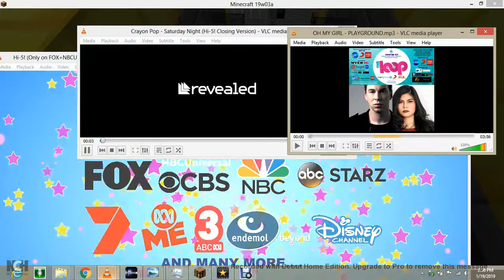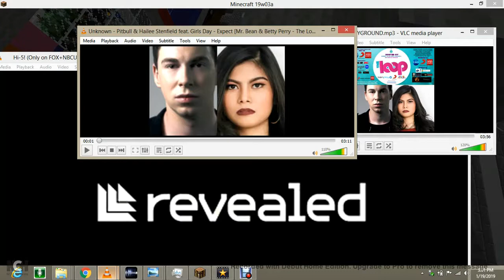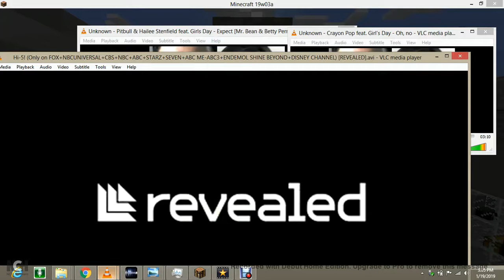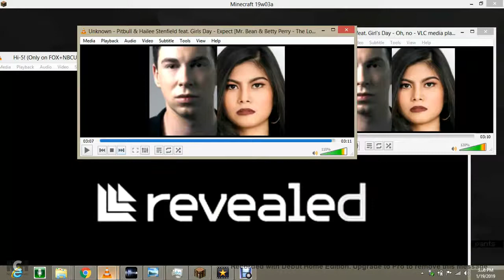Minecraft - Build the Adelaide Metro Trains (Railcar - 3123/3124) [Part 31]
I Building the (Adelaide Metro: Train - Poxbox - Railcar 3124 leads 3123 Express Run throught West Croydon Railway Station in 3:29pm - From Adelaide City Express to Glanville - Everybody went to the Semaphore Carnival at Night w/ Watching Fireworks)

featuring

Hi-5's Dancing All The Hits Stars of 2017! -  Episode 1:

the hosts of the hi-5's dancing all the hits stars in 2017 by
TY BURRELL (MIXED & HOST: CAPTAIN BOSS OF LEADER), HUGH JACKMAN (MIXED & HOST: CAPTAIN BOSS OF LEADER) and ISABELA MONER (MIXED & HOST)

the host used Remotes & Mobile Phones in pockets + microphone in belt pocket + Earmicrophone in the any ear sides - TY BURRELL (EARMICROPHONE ON RIGHT EAR), HUGH JACKMAN (EARMICROPHONE ON LEFT EAR) and ISABELA MONER (2 EARMICROPHONES ON BOTH EARS)

featuring the talent dancer of the hi-5's dancing all the hits stars in 2017 by TZUYU CHOU and SANA MINATOZAKI

Mixed & Hosts by Ty Burrell, Thomas Gibson, Peter Krause, Tom Cruise, Kenneth Choi, Connie Britton, Jeanne Tripplehorn & Paget Brewster w/ Teenagers (Captain Boss of Leader) and Hugh Jackman, Jason Lee, Michael Dorman, Oliver Stark, Ellen DeGeneres, Kirsten Vangsness, Jennifer Love Hewitt & A.J Cook w/ Big Kids (Mixed & Hosts - Captain Bosses of Leaders) with Anita Briem as Tinka, Sabrina Carpenter as Sunny and Yanicke Agnes as Performer Girl Ana Walczak and Isabela Moner & Rena Sekioka w/ Baby Lenvino Yuliantara & Baby Belle Zhuo and Chatterbox + Jup Jup (feat. Tzuyu Chou & Sana Minatozaki w/ Little Kids & Toddlers - Featured Members)

Finale by by Ty Burrell, Thomas Gibson, Peter Krause, Tom Cruise, Kenneth Choi, Connie Britton, Jeanne Tripplehorn & Paget Brewster w/ Teenagers (Captain Boss of Leader) and Hugh Jackman, Jason Lee, Michael Dorman, Oliver Stark, Ellen DeGeneres, Kirsten Vangsness, Jennifer Love Hewitt & A.J Cook w/ Big Kids (Mixed & Hosts - Captain Bosses of Leaders) with Anita Briem as Tinka, Sabrina Carpenter as Sunny and Yanicke Agnes as Performer Girl + Ana Walczak and Isabela Moner & Rena Sekioka w/ Baby Lenvino Yuliantara & Baby Belle Zhuo and Chatterbox + Jup Jup

Hi-5's Original Networks of Channels: FOX + UNIVERSAL TV (AUSTRALIA) + CBS + NBC + ABC + STARZ + SEVEN NETWORK + ABC ME + ENDEMOL BEYOND + DISNEY CHANNELS and MANY MORE...

a Sony Pictures Television, Inc. Tiger Aspect Productions Ltd & ABC Kids production for distributed & released by Twentieth Century Fox Television/Universal Television/CBS Television Studios and STARZ Originals/ABC Studios/NBC + Seven Studios/ABC ME & Endemol Southern Star/Disney Channel Originals

Hi-5! Productions (Australia & New Zealand and Other Countries / Worldwide & Global / International & Domestic) Operations Property Limited + Twentieth Century Fox Television/Universal Network Television/CBS Television Studios and NBC/ABC Studios/STARZ Originals + Seven Studios/ABC Me and Endemol Southern Star/Disney Channels.